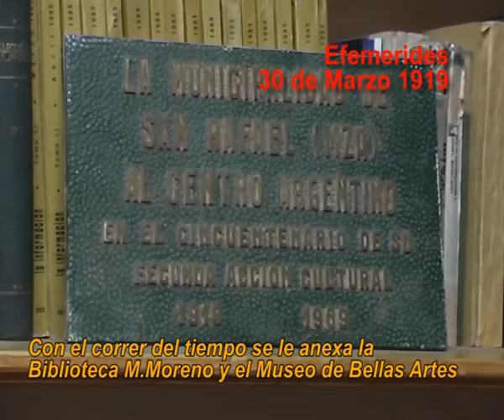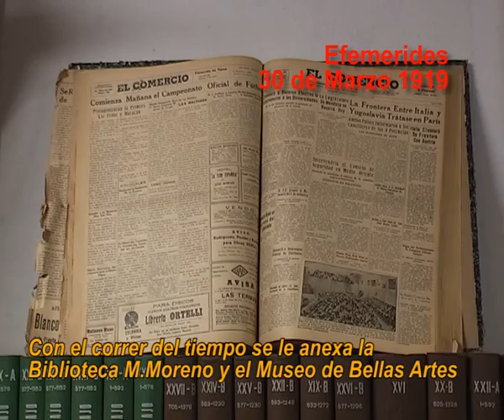Aniversario Creación Centro Argentino San Rafael Mendoza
CN10TV y Canal 10 San Rafael Mendoza resalta la creación del Centro Argentino, biblioteca Mariano Moreno y Museo de Bellas Artes de San Rafael Mendoza al cumplir el 30 de marzo el 97 aniversario de su fundación.